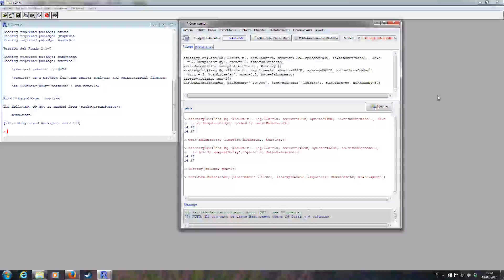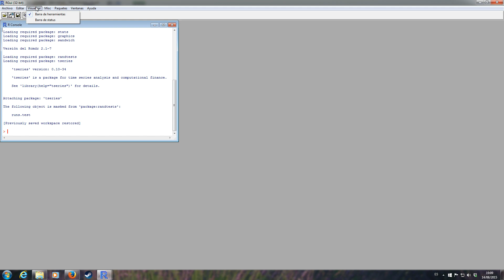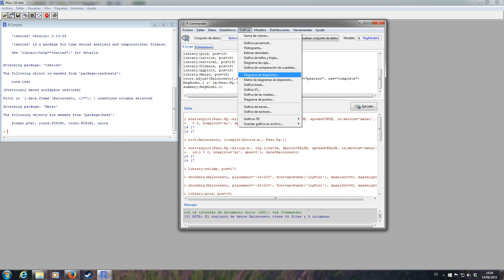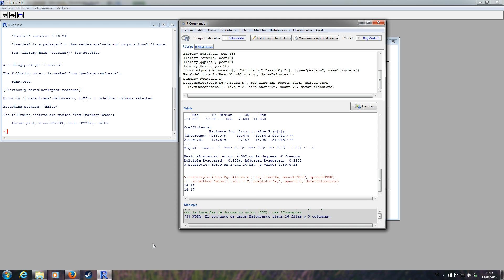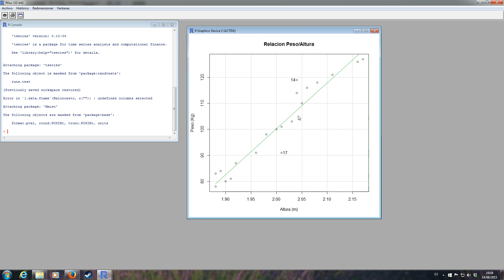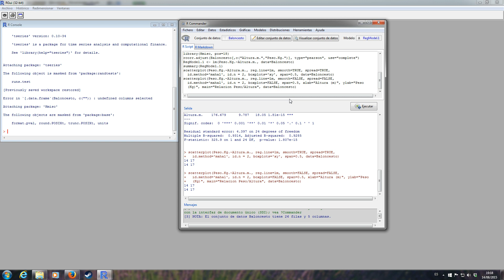Tutorial R-Commander - Cap. 3: Regresión y correlación